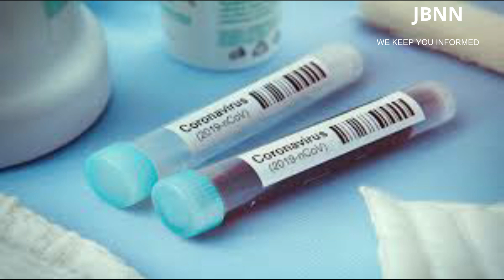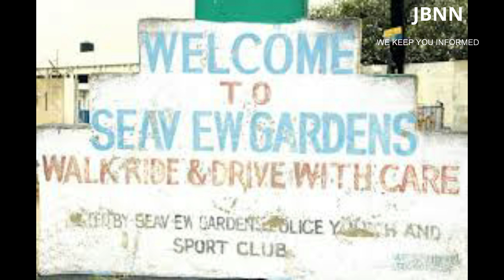Jamaica News Today September 19 2020/JBNN